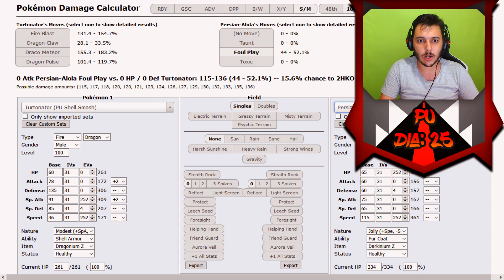#25 - TEMOS QUE TREINAR - "SENDO CARREGADO!" | PU - SMOGON - USUM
Esse é o quadro do canal onde treinamos na Ladder do Pokémon Showdown. As regras do quadro são as seguintes:

▶ Escolher uma Tier;
▶ Montar os próprios times;
▶ Se ganhar 10 jogos seguidos com o mesmo time, troca de time;
▶ Se perder 10 jogos seguidos com o mesmo time, troca de time;
▶Trocar de Tier se chegar no Top 10;

Então vamos nessa para evoluir, mas para isso: TEMOS QUE TREINAR!

★ Instagram do Canal:
▶ sharktuxaoficial

--\o/--